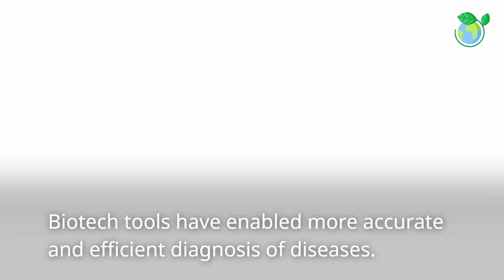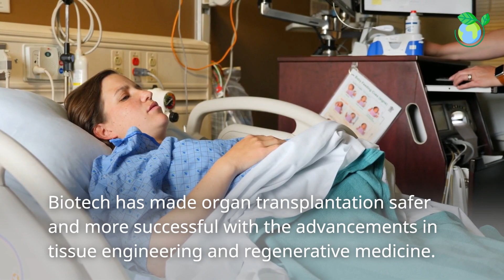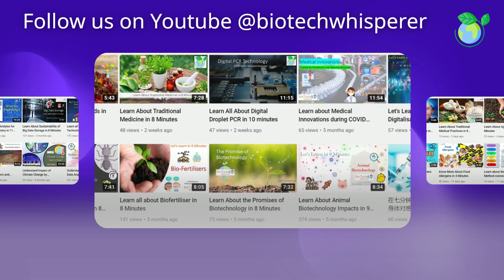How Biotechnology Revolutionize Healthcare - 3 Minutes Microlearning